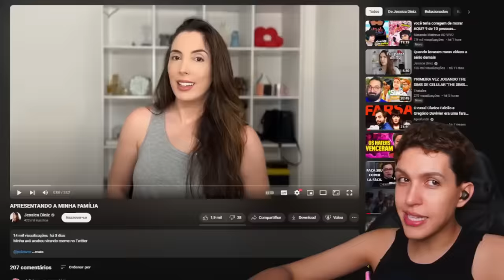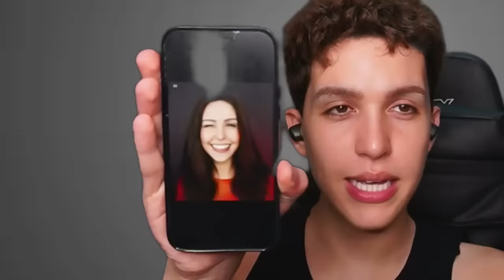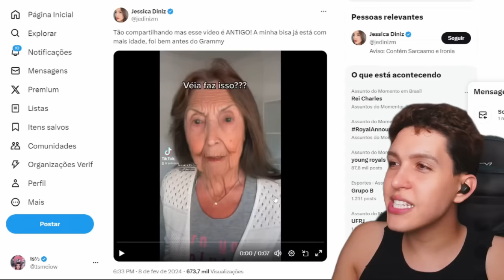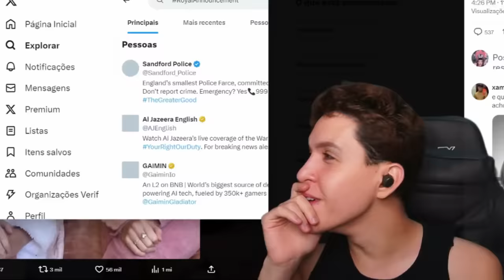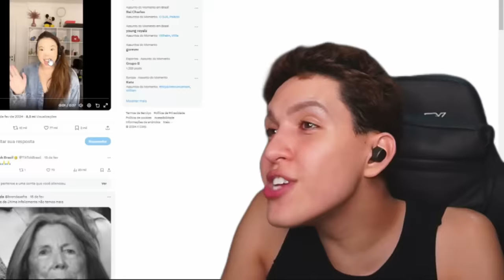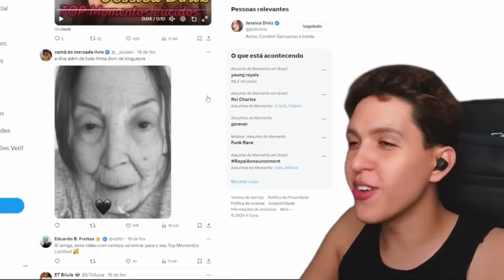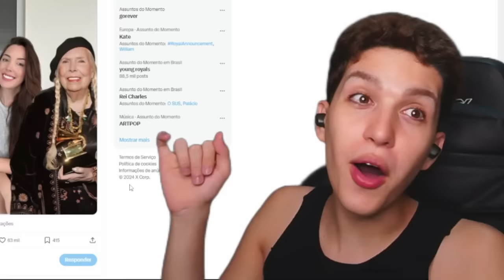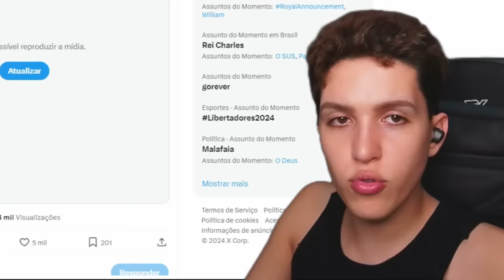A Familia do CAPS